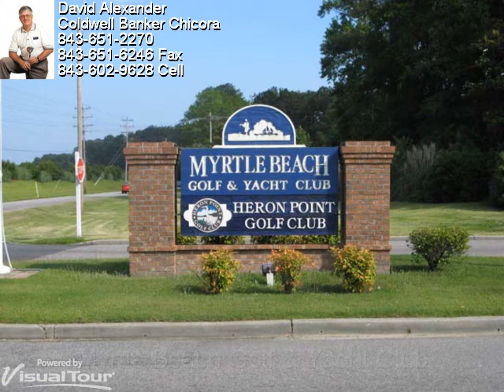6655 East Sweetbriar Trail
Myrtle Beach Golf & Yacht Club is a gated, golf course community with many amenities located south west of the city of Myrtle Beach.